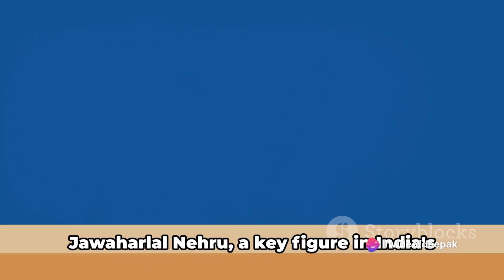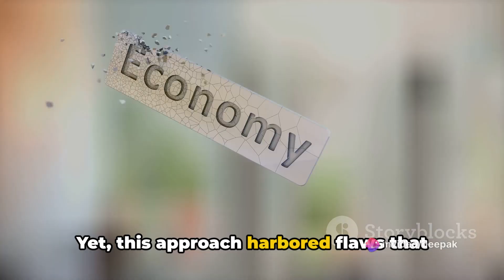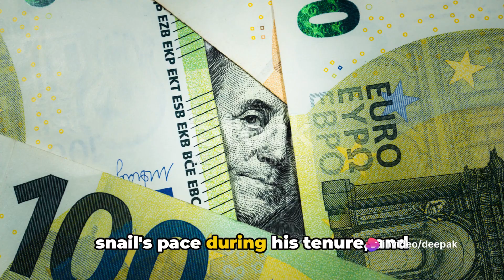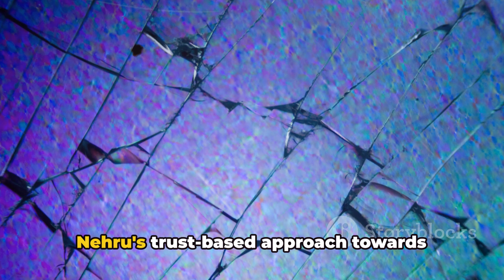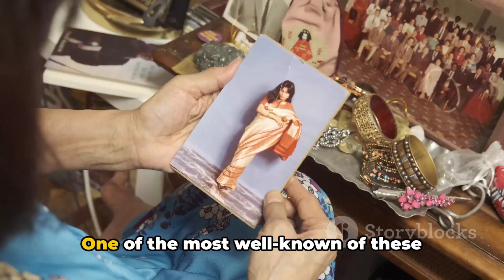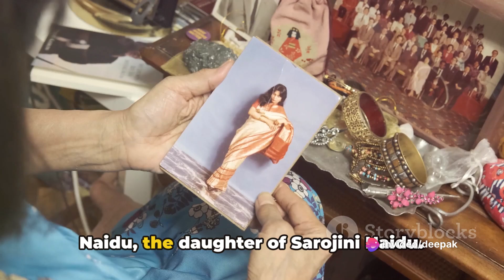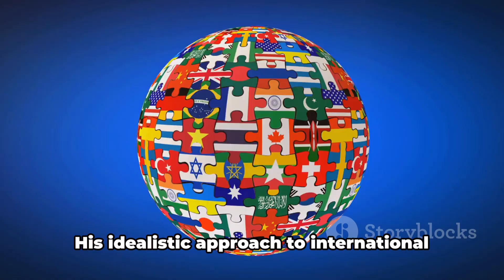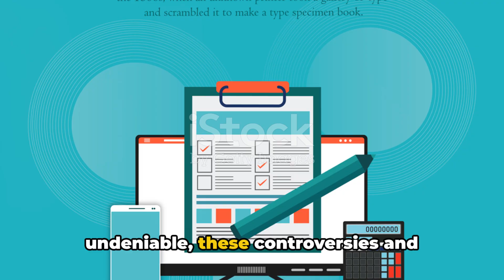What was Nehru's Faults ? The Unseen Side Of Jawaharlal Nehru Controversies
Step back in time with us as we delve into the lesser-known controversies surrounding Jawaharlal Nehru, India's first Prime Minister. In this thought-provoking video, we explore historical events and interpretations that may surprise you. Join us in uncovering hidden truths and gaining a deeper understanding of this influential figure in Indian history.

OUTLINE:

00:00:00 The Controversial Legacy
00:00:34 Early Political Career
00:02:49 Economic Policies
00:05:13 Foreign Policy Missteps
00:07:31 Personal Controversies
00:09:43 Summary and Conclusion